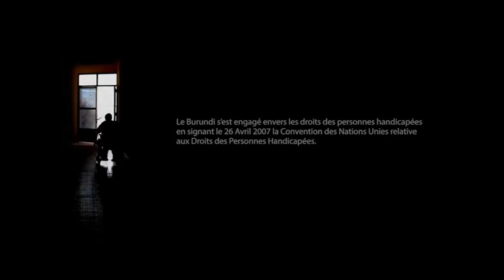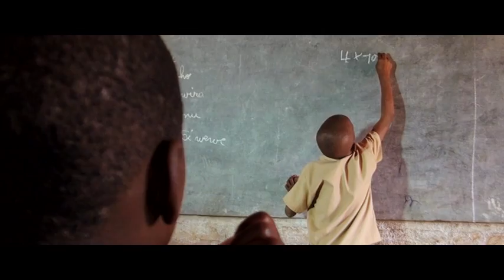Handicap au Burundi: Les enjeux d'une convention pour les citoyens oubliés